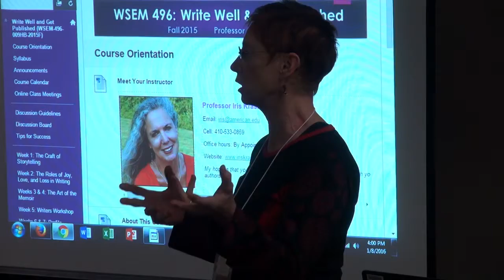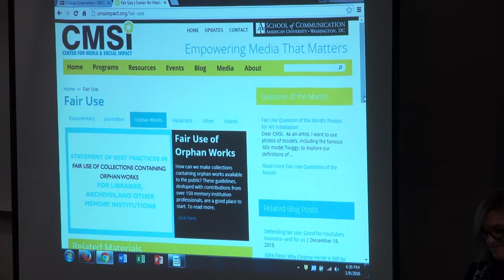2016 AFC 405: Abandoning Fears and Taking the Plunge into Online Teaching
Mastering the intricacies of navigating an online classroom can be challenging. Aimed at both established and new faculty members, this roundtable consists of experts in online learning, a professor who recently launched her first online course, and a professor previously hesitant to take the plunge but who is increasingly getting ready. Learning outcomes in this SPExS-SOC roundtable are to give participants a clear and actionable plan of what is needed, emotionally and technically, to make this important move into the (Blackboard-driven) virtual classroom and to extend ones reach beyond the traditional classroom.

Iris Krasnow (SPExS)
Patricia Aufderheide (SOC)
Bobbe Baggio (SPExS)
Stephanie Brookstein (SOC/SPExS)